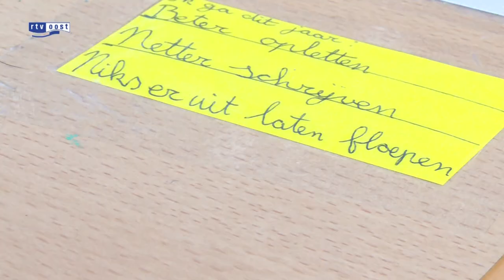Koningsspelen bij bijna alle basisscholen in Overijssel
Duizenden kinderen in Overijssel doen vandaag mee aan de Koningsspelen. De dag begint op de meeste scholen met een gezamenlijk ontbijt waarna ze meedoen aan de Koningsspelen.